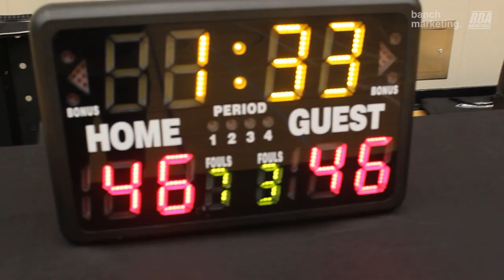2023 Spring FA League Semifinals - DD & TB vs Gotham Knights - Roundball BC Mens Basketball League